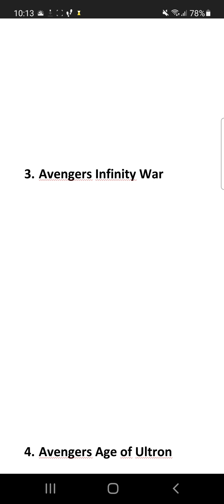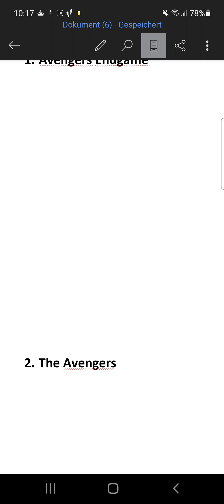Meine Top 4 Avengers Filme